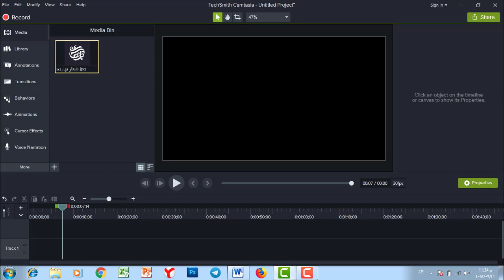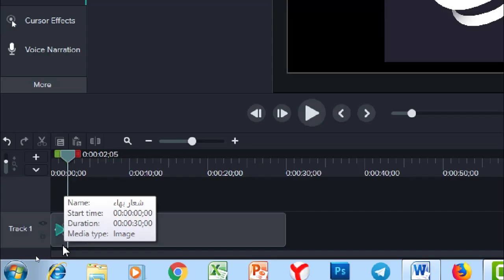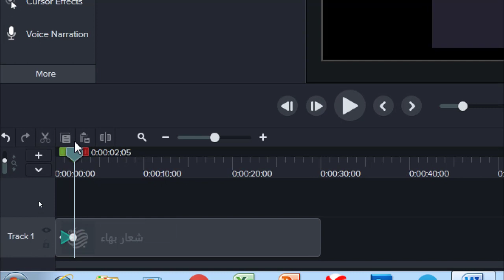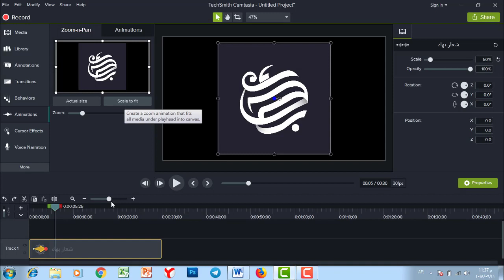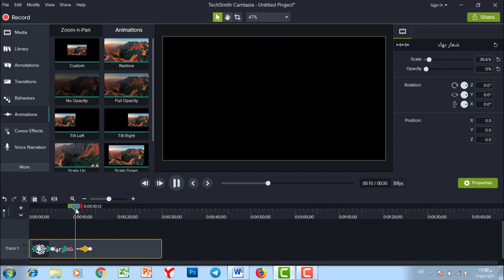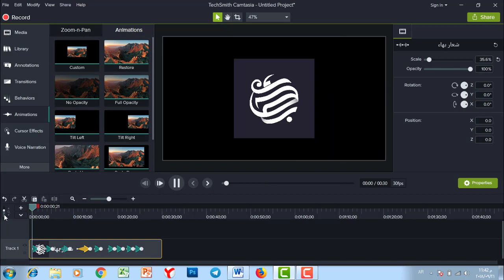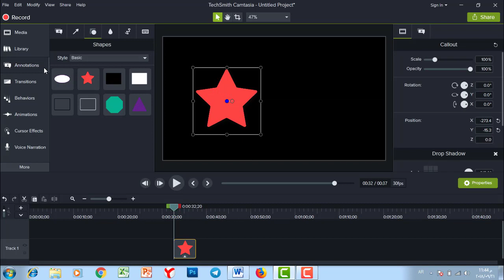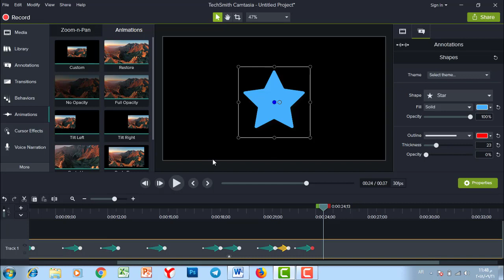دورة كمتازيا ستوديو | المحاضرة 5 | التحريك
دورة كمتازيا ستوديو | المحاضرة 3 | التحريك

طريقة الانضمام لمنصة عالم بهاء الاحترافي التعليمية